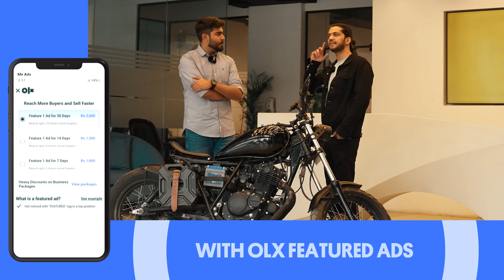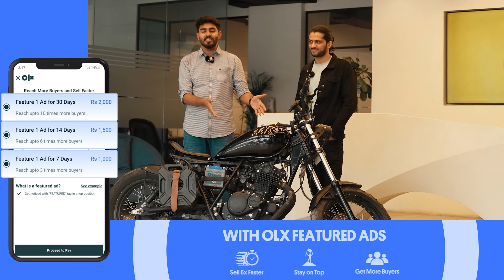Pakistani Harley In Action | Modified Suzuki GN250 | OLX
Today, we are here with a  Pakistani Harley Davidson modified from a Suzuki GN250. It's basically a representation of hidden talent in Pakistan. The owner will share his journey and the story of his fantastic modification.

0:00 Introduction
1:45 Story Behind this Bike
3:28 Modifications Walkthrough
5:58 Fuel Mileage
7:34 Maintenance
8:22 Cost of building a Project Bike
10:38 Ending Notes